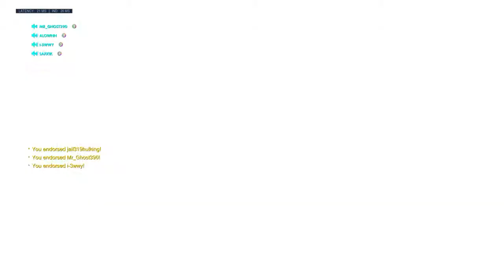Rein Master Kings Row Game